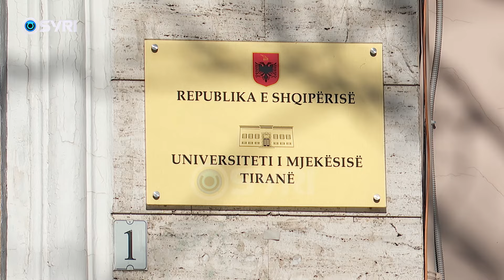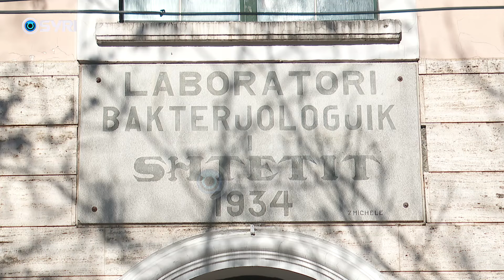Studentët e mjekësisë deklaratë pas vendimit të GJK: Tregoi se ligji është antikushtetues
Studentët e mjekësisë deklaratë pas vendimit të GJK: Ttregoi se ligji është antikushtetues